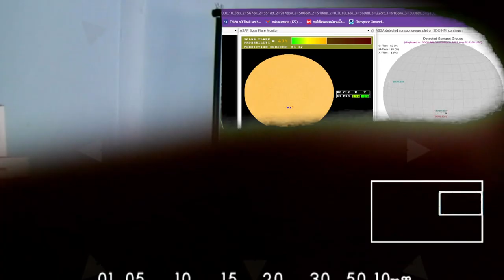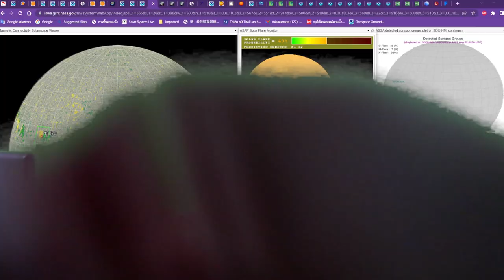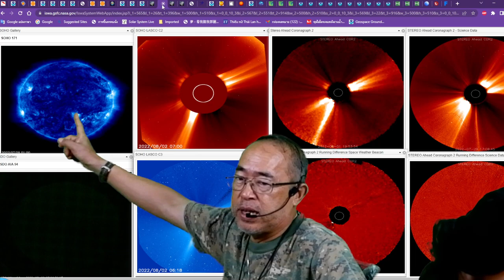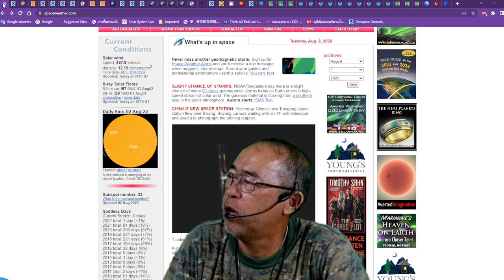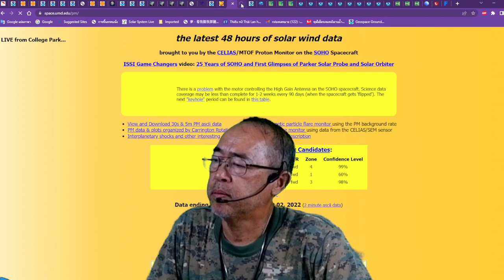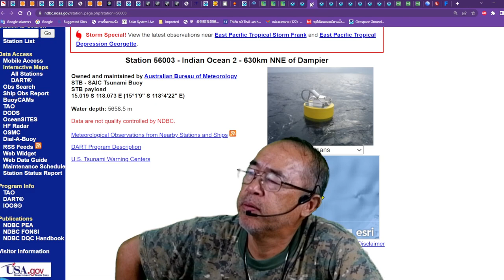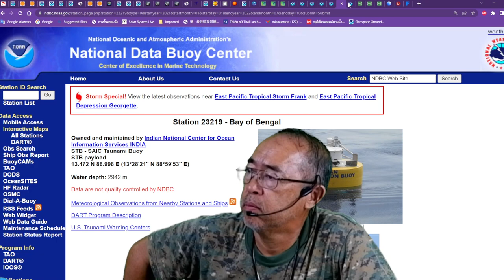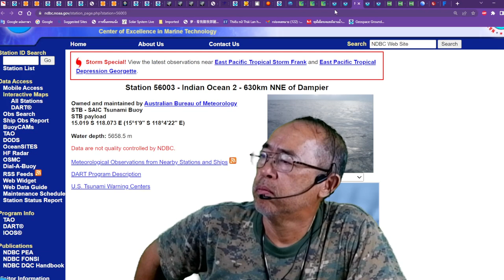2022 08 02 14 41 23 test